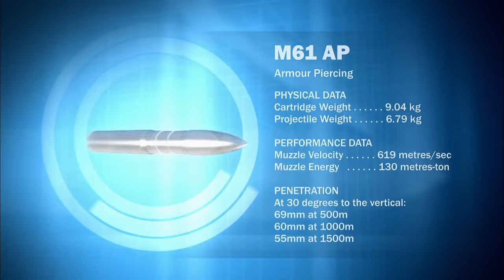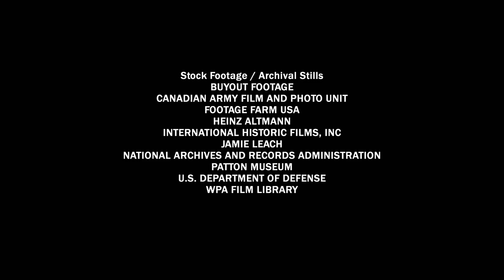Greatest Tank Battles of History | Season 1 | Episode 8 | The Battle of Arracourt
Greatest Tank Battles will for the first time take viewers through the hatch and inside some of history’s most legendary tanks, allowing them to see the battle through the eyes of tank commanders and their crews. They’ll ride along with some of some of the greatest tank aces, discovering how they were able to make kill after kill, often against overwhelming odds, and escape with their lives.

Licensed through Shadow Pine Studios